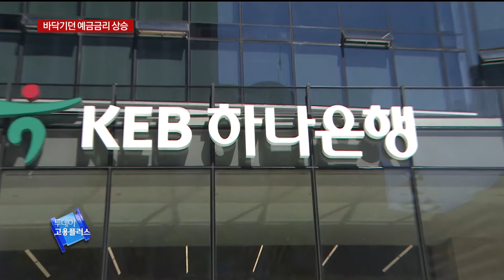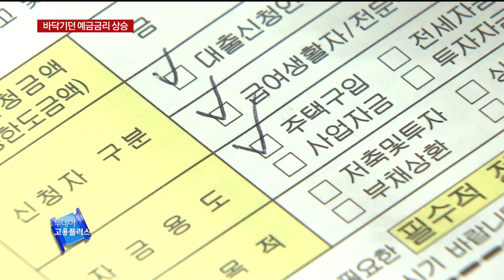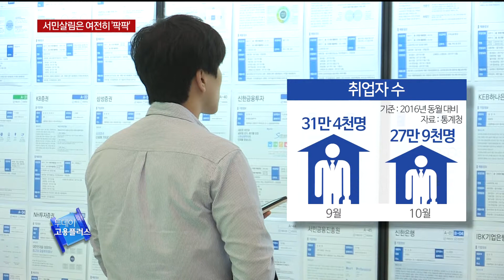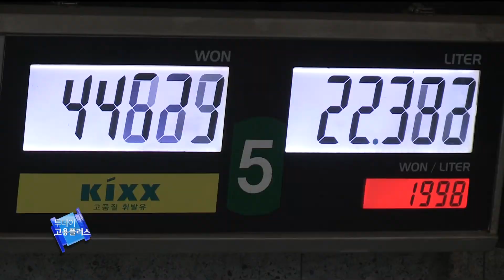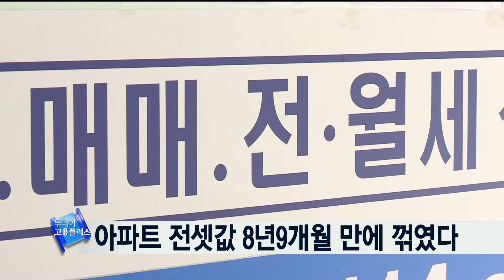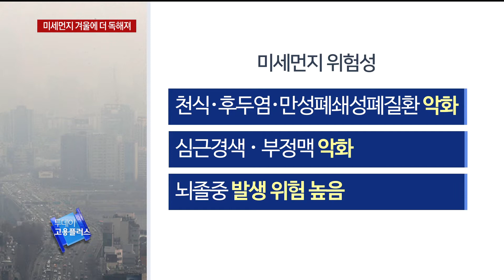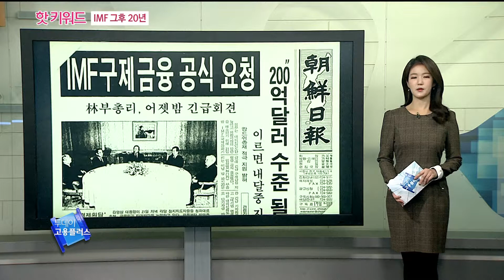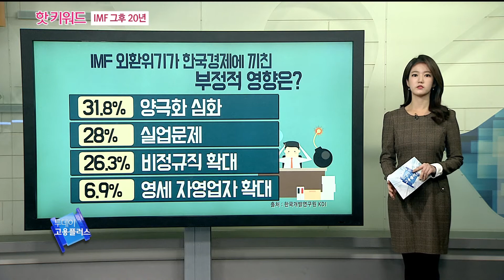[투데이 고용플러스 171204]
mc 석지연
[리포트] 은행 예금금리 오른다…고객잡기 경쟁 본격화
[리토프] 1인당 국민소득 3만달러 '눈앞'…서민 살림은 ‘팍팍’
[단신] 파리바게뜨 '3자 합작사 고용' 제빵사 동의 총력전
[리포트] 김영란법 1년…법인카드결제 유흥주점↓ 일반음식점↑
[단신]아파트 전셋값 8년9개월 만에 꺾였다…갭투자자에 '직격탄'
[리포트] 중국인 단체관광객 입국…사드 갈등 이후 처음
[단신] 공정위 '총수일가 사익편취'혐의 효성 조석래·조현준 고발 검토
[리포트] 난방기구에 스모그까지…겨울에 더 심한 미세먼지

코너진행자 구본아

◎ 핫키워드 - IMF 그 후 20년.
국민들이 한국경제사의 가장 큰 사건으로 기억하고 있는 ‘1997년 IMF 외환위기’는 우리에게 어떤 영향을 끼쳤을까? 한국개발연구원 KDI의 [외환위기가 국민의 인식과 삶에 미친 영향]을 통해 ‘IMF 그 후 20년’의 의미를 알아본다.